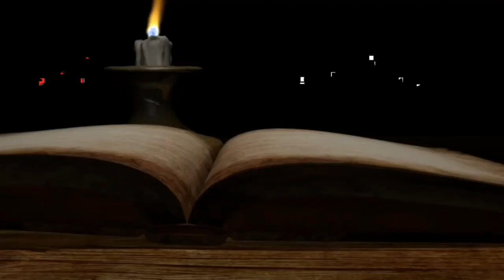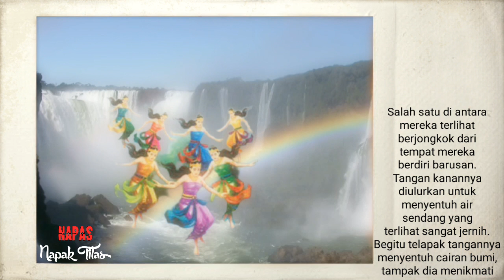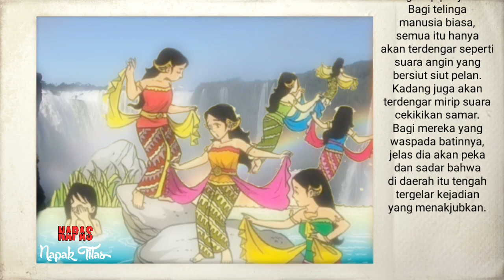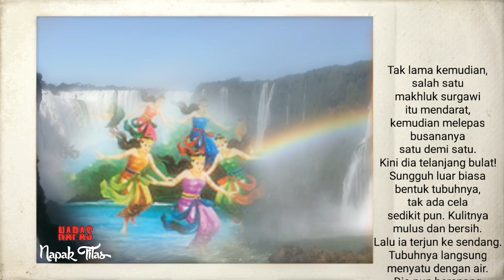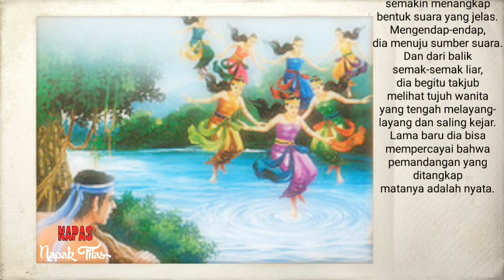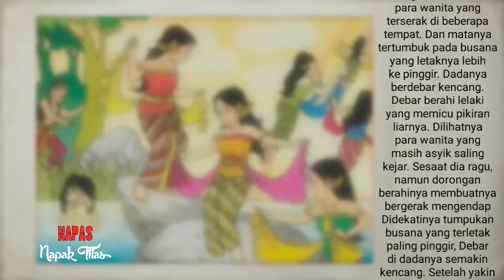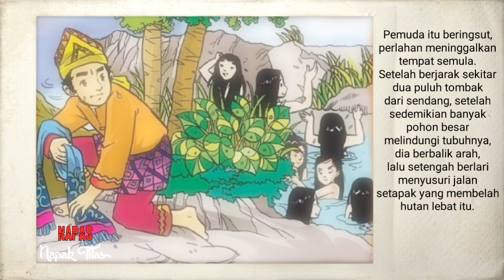NAWANG WULAN 1 - JAKA TARUB dan Tujuh BIDADARI